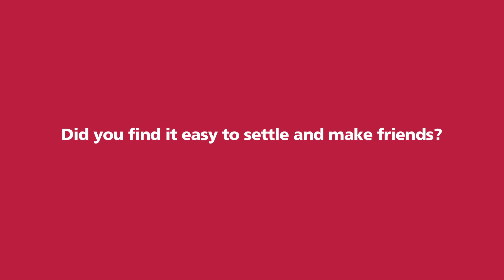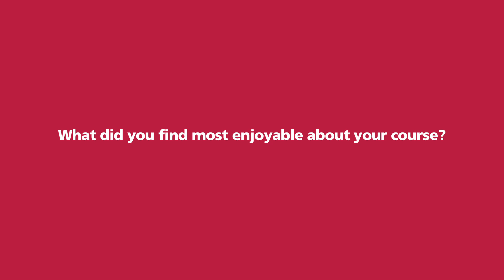Shuang Li, MSc Project Management - UCLan International Graduates 2012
International Student Shuang Li talks about his time studying MSc Project Management at the University of Central Lancashire's 2012 Graduation Ceremony.